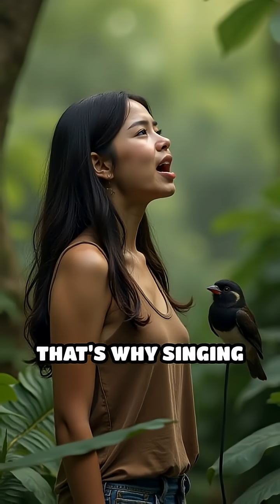Why Octaves Sound So Perfectly Alike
Ever wondered why notes an octave apart feel so harmonious? Discover the science and magic behind pitch doubling!